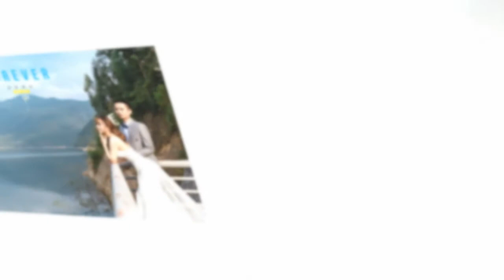Đức Thắng & Minh Nguyệt